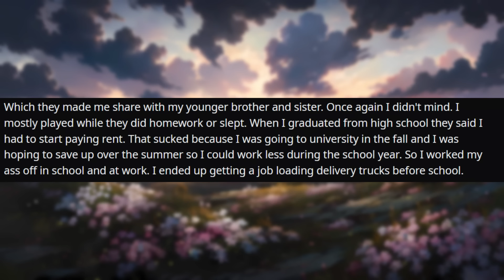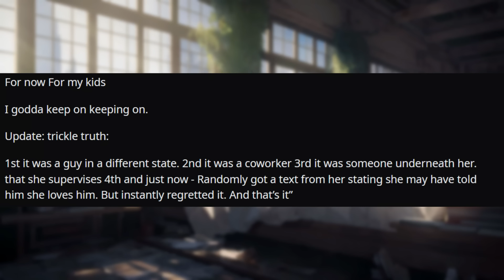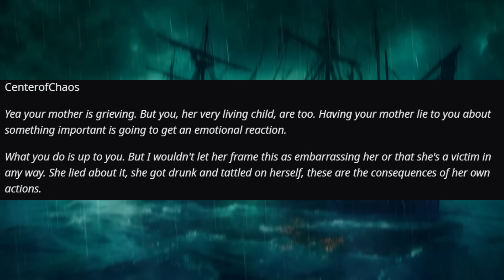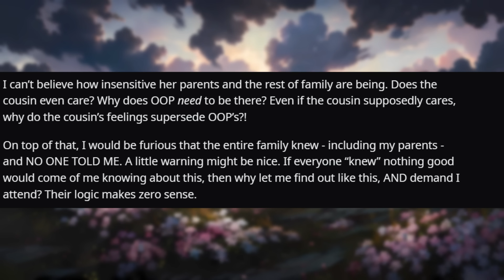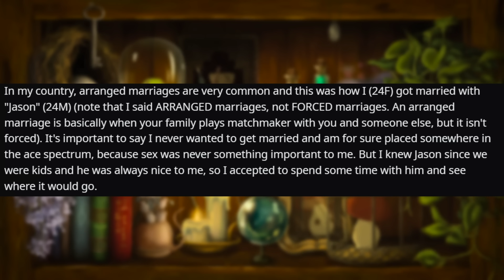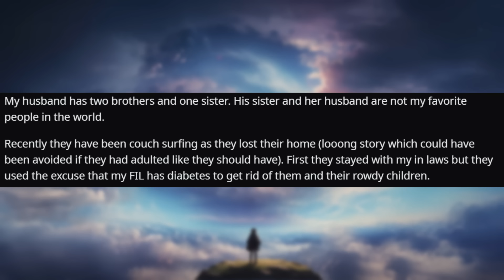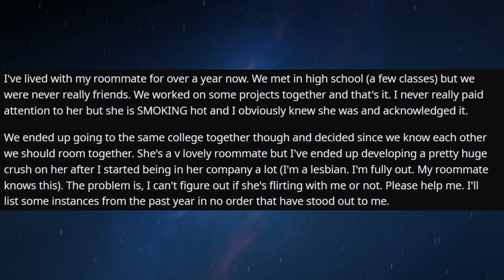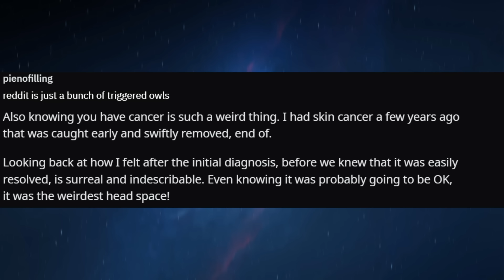My Parents Expect Me To Be Grateful After They Stole Money From Me For Four Years r/Relationships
Relationship Reddit Stories, OP's parents take money from him for four years and deprive him of the luxuries of university life...